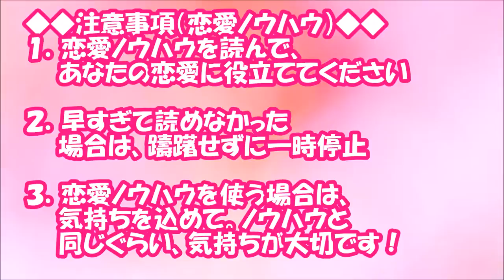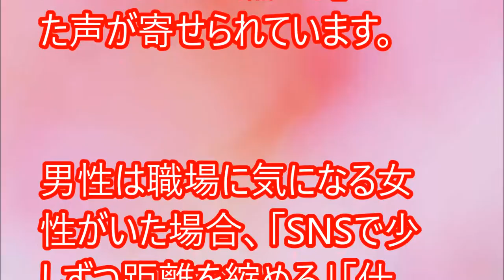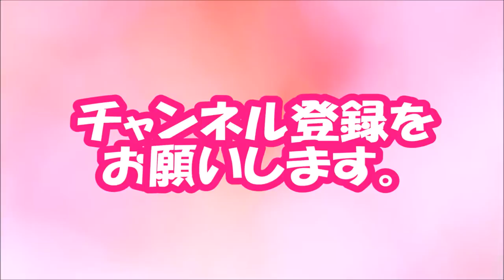【閲覧必須！】男性の社内恋愛の相手「先輩or同期or後輩」一番人気は？【相互登録2016】